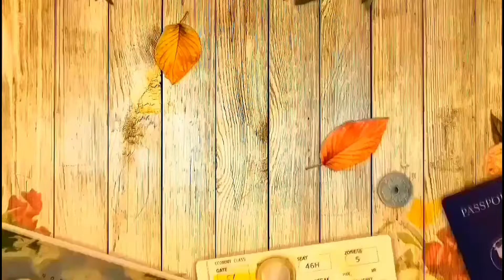Bosphorus Cruise with Dinner & Entertainment, ISTANBUL (Turkey) - A Traveller's Memoir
Istanbul: Bosphorus Cruise with Dinner & Entertainment